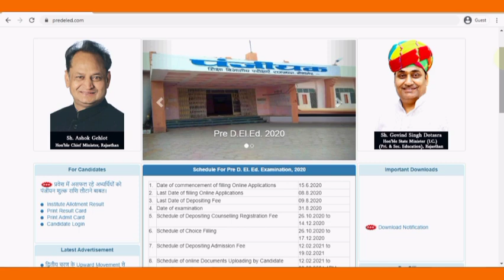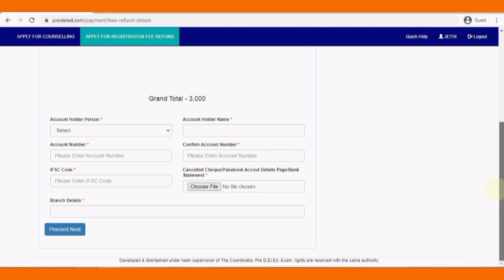BSTC Counseling Fee Refund 2021 | Pre DELED Fee Refund Process 2021 |Counseling Fee 3000 OTP Problem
Pre DElEd Fee Refund 2021